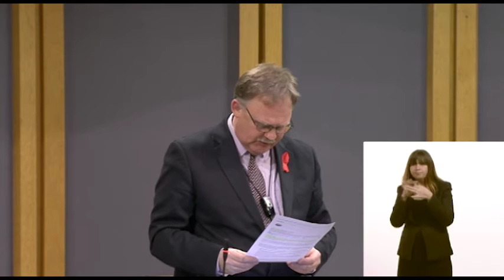FMQs 30/11/16 Mixed subtitles (Welsh & English) / CPW 30/11/16 Is-deitlau cymysg (Cymraeg a Saesneg)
Cyflwynir cwestiynau llafar i'r Prif Weinidog eu hateb yn y Cyfarfod Llawn bob wythnos a chyflwynir cwestiynau i'w hateb gan Weinidogion Cymru, y Cwnsler Cyffredinol a Chomisiwn y Cynulliad bob pedair wythnos.

First Minister Questions are tabled each week for answer in Plenary by the First Minister; and every 4 weeks for answer by Welsh Ministers, the Counsel General and the Assembly Commission.